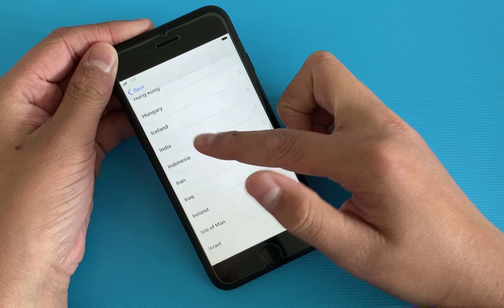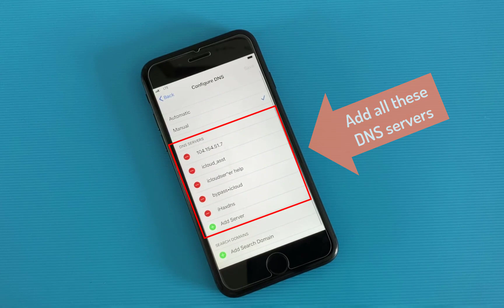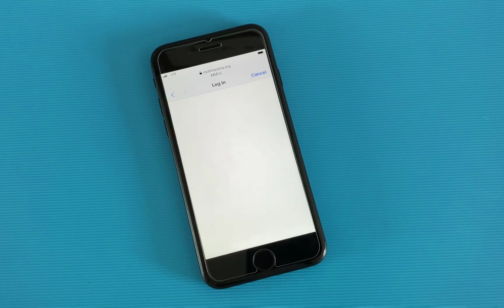Just 2 minuites-(Using iDNS portal) iCloud Unlock Bypass iCloud 2020 (Any iOS )